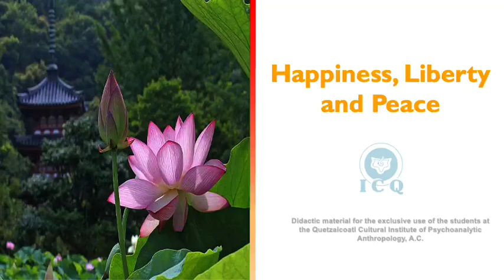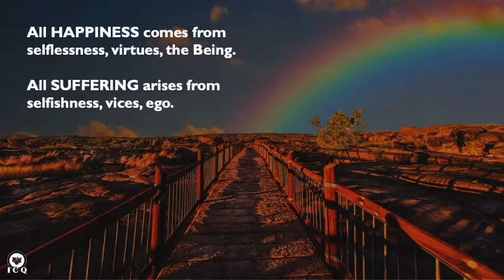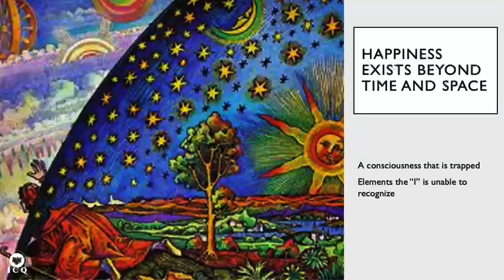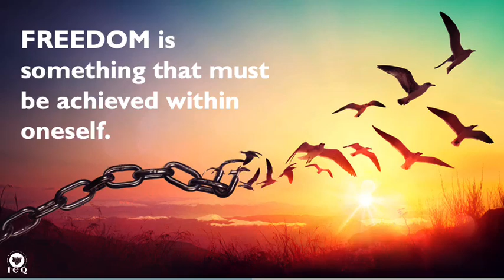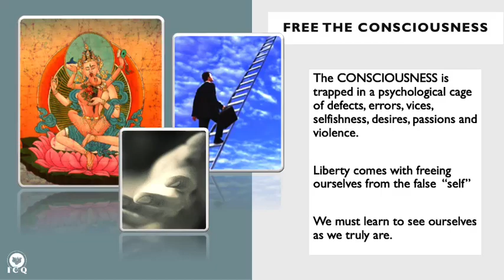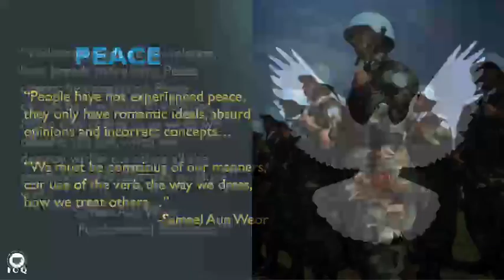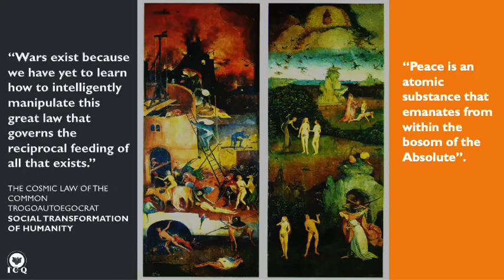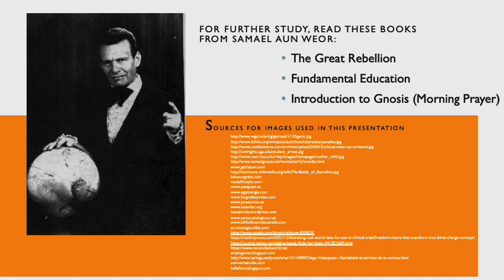Happiness Liberty Peace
We welcome one of our newest instructors to the ICQ with this lecture: Happiness, Liberty, and Peace.  I hope you enjoy and benefit from this material as much as I do! |
Pre-Chamber Lecture Series |
Quetzalcoatl Cultural Institute of Psychoanalytic Anthropology, AC |